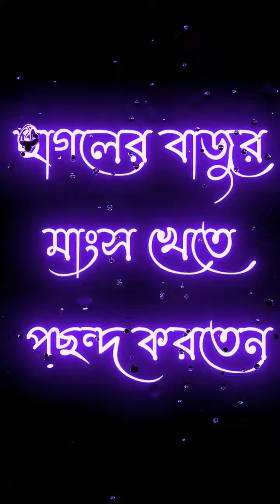mizanurRahmanAzharshortvideo WhatsAppstatusbackvideo# shorts#whatsappstatus#viral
mizanurRahmanAzharshortvideo WhatsAppstatusbackscreenvideo # shorts#whatsappstatus#viral ‎@jonisingh6752